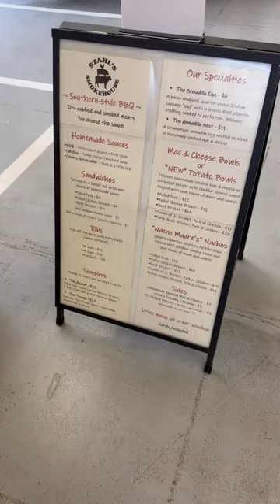👀Where’s this Food Truck at?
Where’s this Food Truck at?​⁠@TheRiverstoneLife